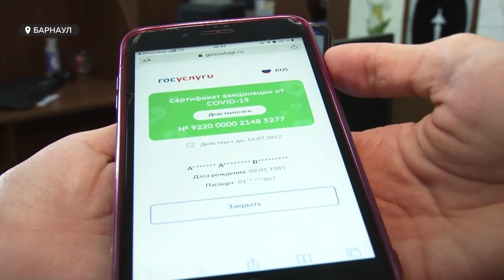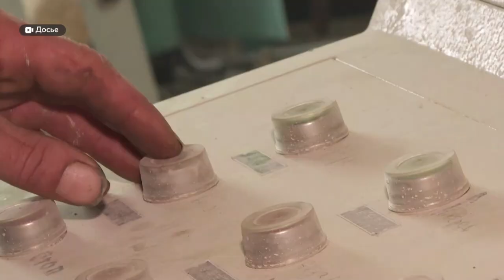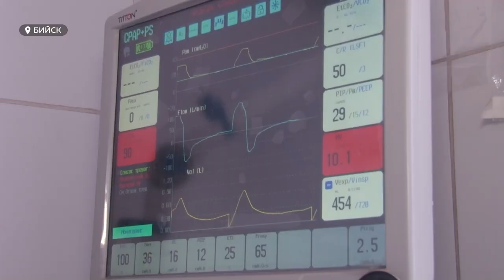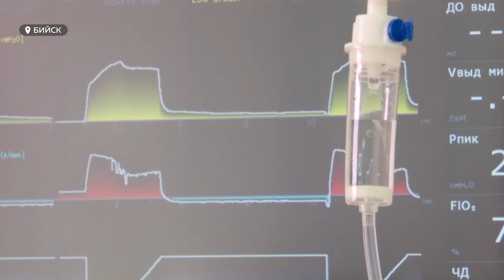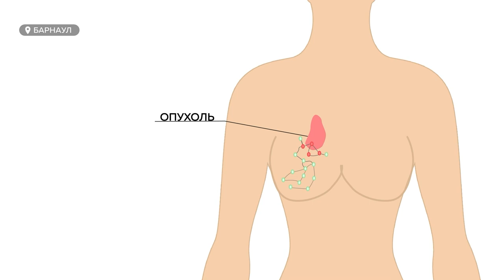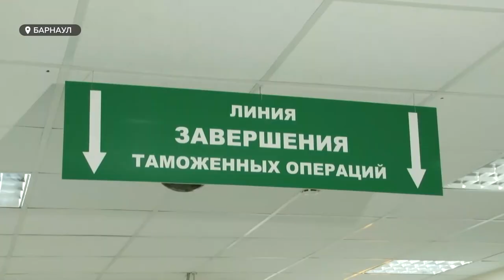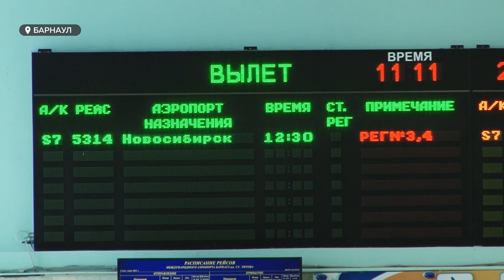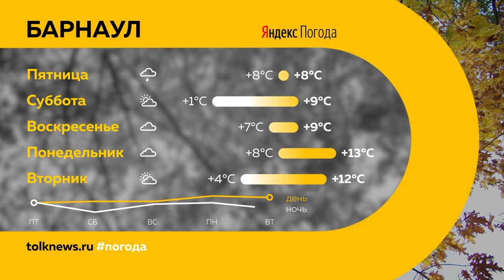«День с Толком». 21.10.2021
Смотрите в выпуске:
- Не привит — не пройдешь: власти края готовятся ввести систему кюар-кодов
- На карте отмечен красным: как в Бийске сдерживают волну коронавируса, в который до сих пор верят не все жители
- «Стрижи» останутся в Барнауле навсегда: один из детских садов Барнаула украсили граффити в честь авиагруппы

00:00 Анонс
00:48 В крае начали готовиться к введению кюар – кодов
03:59 Нерабочая неделя в ноябре
05:12 Бийский ковидный госпиталь
12:15 Губернатор уволил управляющего делами правительства
12:46 Новый метод по выявлению онкологии
15:27 Открыв старый мост
15:58 Алтайская таможня
19:29 «Стрижи» в Барнауле
22:12 Прогноз погоды